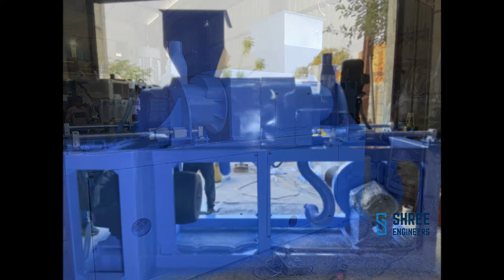Plastic Screw Press Compactor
The Plastic Screw Compactor is a major component of the plastic recycling industry where in the waste plastic is washed first in a washing system which is then put into the Plastic Screw Compactor to remove the excess water.

The plus point of the compactor is that not only does it dewater the material but it also cuts the plastic into fine particles and re-dries it using hot air by transporting it to a cyclone.

The high processing capacity with the very efficient design in terms of space as well as energy usage makes it a wonderful option for recycling companies.